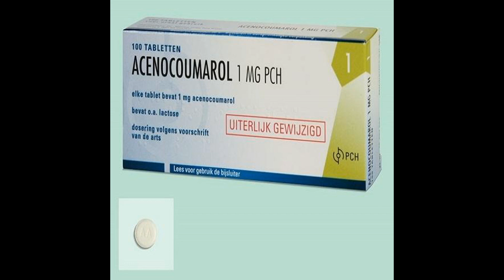Acenocoumarol tablet use side effect review in tamil